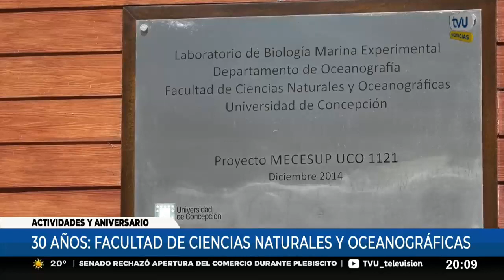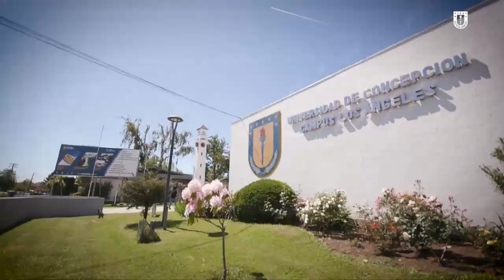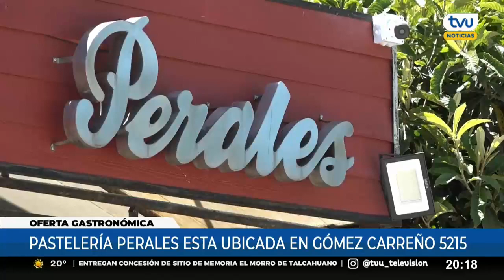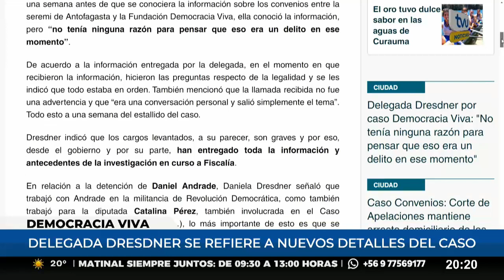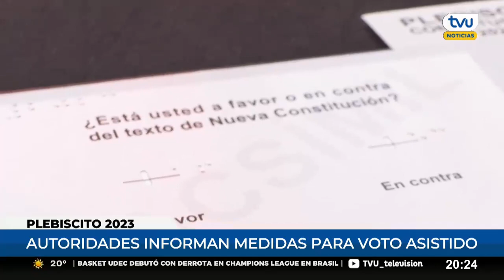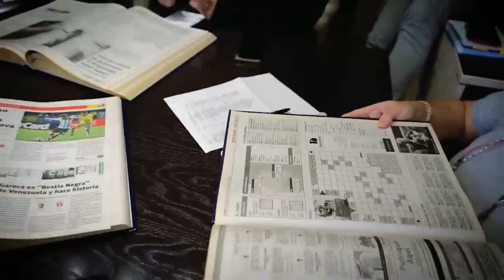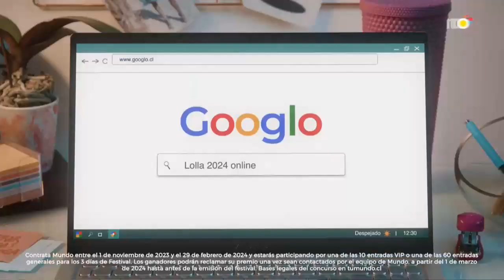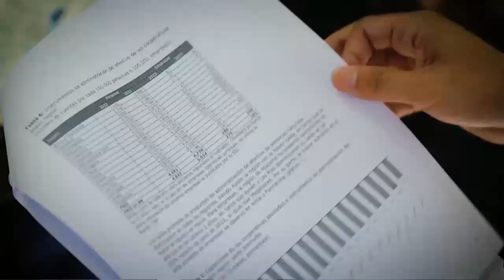TVU Noticias Edición Central - 14 de diciembre de 2023